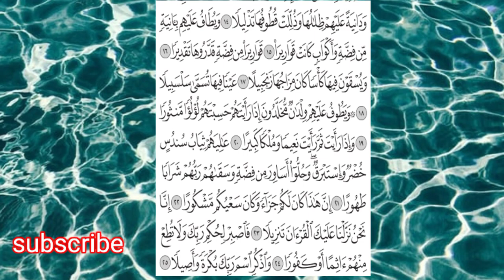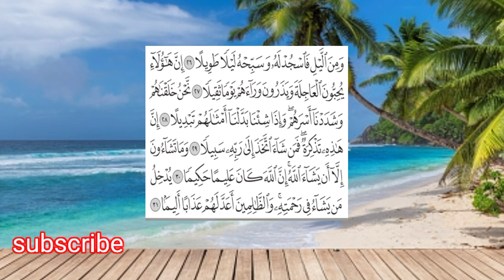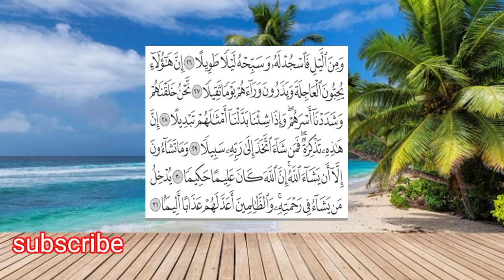para 29|surah Al dahar ki tilawat 15 SI 31ayaat tak|no copyright talawat part 2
This video contains beautiful recitation of 29 verses of Surah Al-Dahr
This video contains beautiful recitation of Surah Al-Dahr